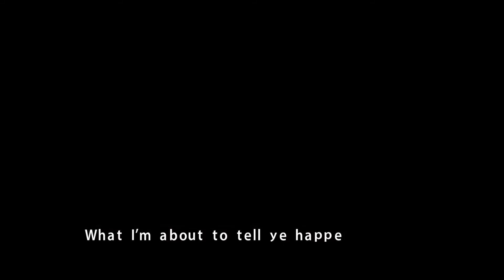Let's Play Chibi-Robo PT 4: Rats, Spydorz, A ladder, A Con Artist, and Broken Legs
So many things happen in this part, we get scammed, break our legs, build a ladder, get attacked by rats, weird robots, and try to console a sweet sad child.